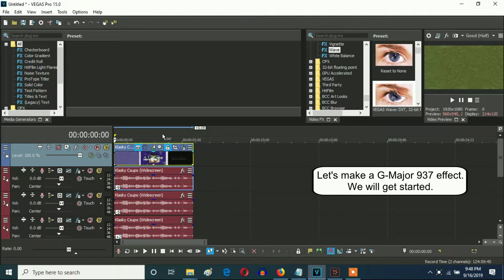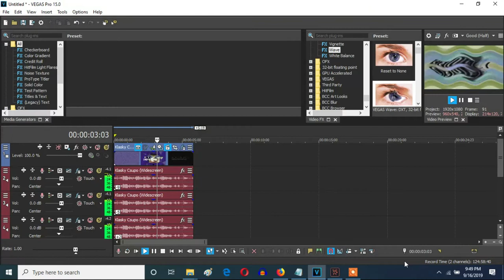How To Make G-Major 937 On Sony Vegas Pro